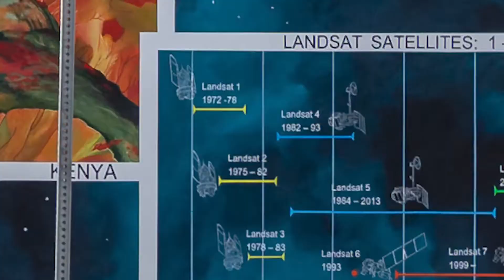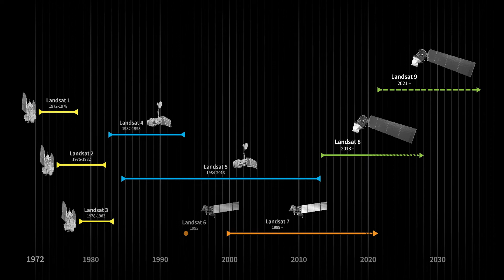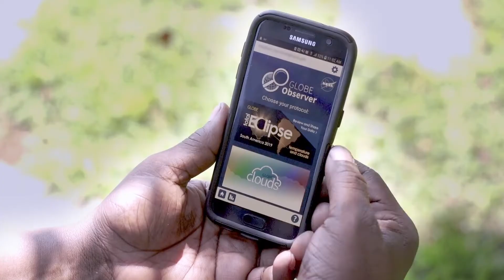Engaging the Public in STEAM with Landsat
Developed jointly by AmericaView and NASA for the 2022 NSF STEM for All video showcase, this video highlights the use of STEAM (STEM+Art) activities developed by AmericaView and NASA to engage learners of all ages with activities that empower Earth observation education. From Earth Observation Day celebrations, interactive games and educational materials to NASA's Camp Landsat and DIY spectrometers, learners are actively engaged in the development of an understanding and appreciation of Earth observation - specifically through the 50 years of the USGS Landsat missions.